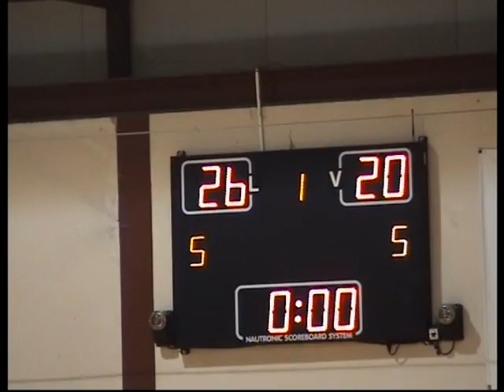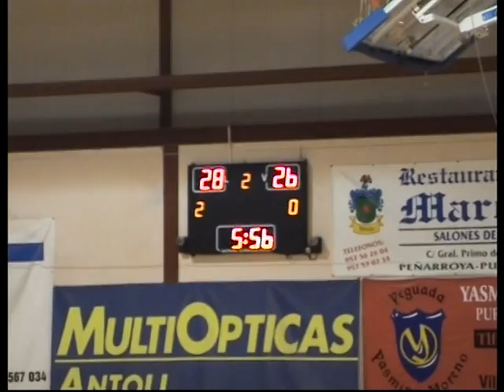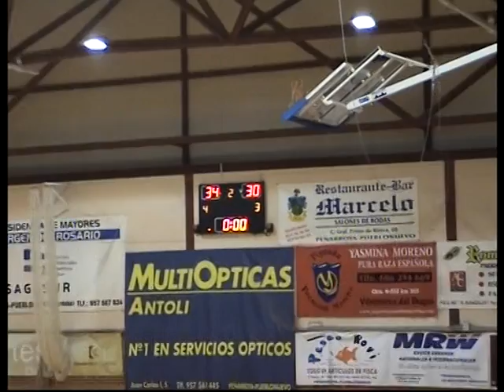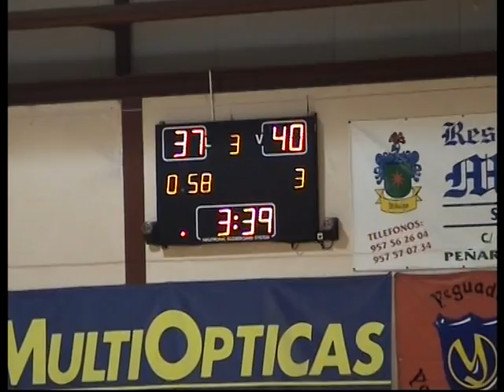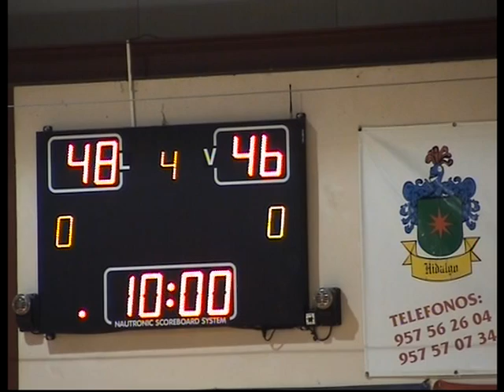EBA D J14. Peñarroya - Atarfe